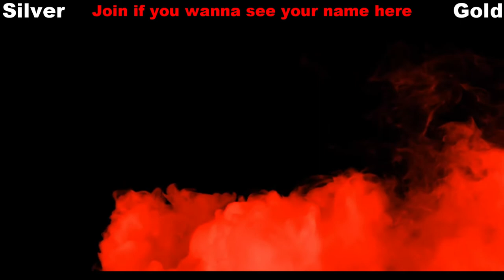Grand Theft Auto 5 Walkthrough - Episode 7